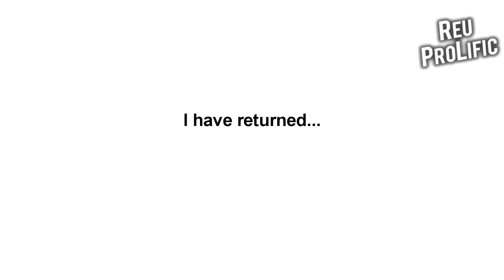Spider Man DESTROYS Paparazzi!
In this LEGO Video, Spider-Man Destroys  a Paparazzi's Camera.

I know this video was meant to be a comeback video since I've been working on the LEGO Spider-Man x Miles Morales FINALE for Christmas time, but since I worked on this video a few months ago and didn't finish it, i thought it'd be a good return (hence the slightly lower video production quality specifically in the animation.)

You may also notice that this quite heavily inspired from the scnene in Spidr-Man 3 2007 where Black Spidey bullies Eddie Brock and DESTROYS' Eddie's camera and I also added a little "chump" obviously inspired by the "See ya chump" line by Tobey Maguire. (I will try to make more LEGO Spider-Man and other LEGO Animations in the future whilst I work on thie Spider-Man SEASON FInale too so please stay tuned for that boys!

Music Used

Links